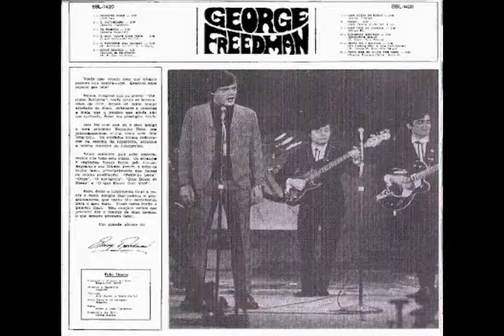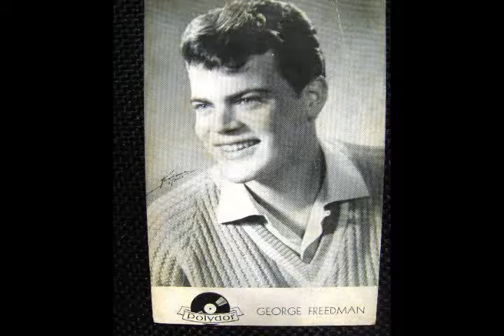GEORGE FREEDMAN ----TUDO QUE EU SINTO POR VOCÊ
GEORGE FREEDMAN FOI UM DOS GRANDE ICONES DO MAIOR MOVIMENTO MUSICAL E CULTURAL BRASILEIRO, A INESQUECÍVEL "JOVEM GUARDA" E ESSA MUSICAS É DAS SUAS RARIDADES!!!